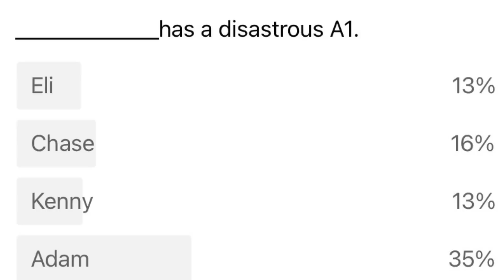Disaster A1 - Shocker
Blowing the LID OFF PRO MOTO!!!

I'm on Instagram as motostarglobal. Install the app to follow my photos and videos.

I'm on Instagram as walty_wanders. Install the app to follow my photos and videos.
CONTACT EMAIL (Advertise or Colab with me)